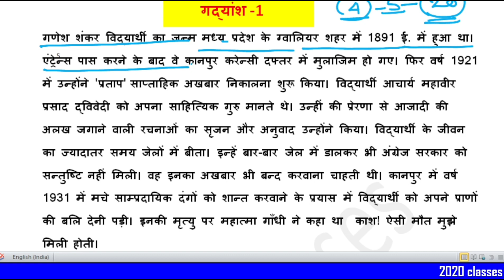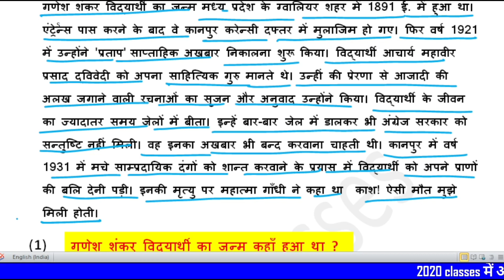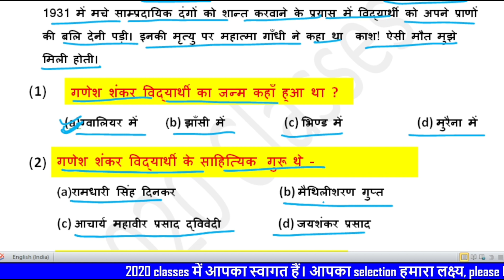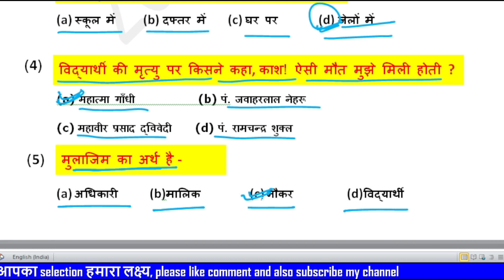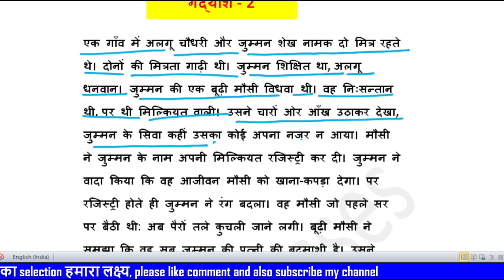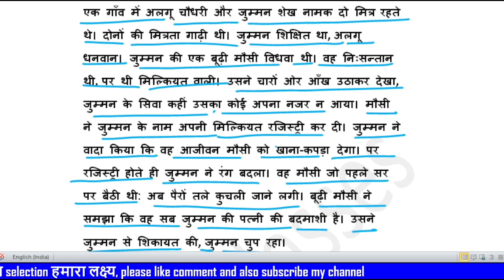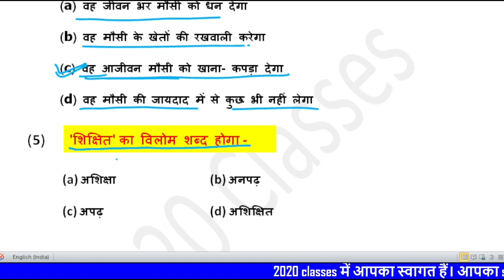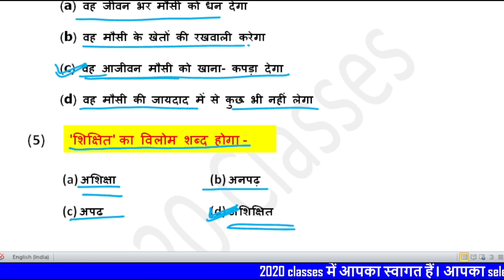🙏🙏Novodaya Vidyalaya Entrance Exam 2024 Important passage ll नवोदय विद्यालय प्रवेश परीक्षा ll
Novodaya Vidyalaya Entrance Exam 2024 (🙏) Important passage (16)  ll नवोदय विद्यालय प्रवेश परीक्षा ll
नवोदय विद्यालय प्रवेश परीक्षा पेपर (2024)/ Navodaya Vidyalaya Important Questions 2024 ll jnv 2024